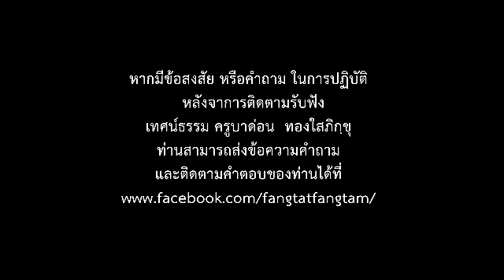อุบายฝึกสมาธิให้เด็ก#ครูบาด่อน ทองใส ภิกฺขุ